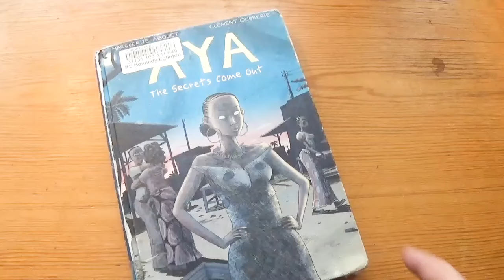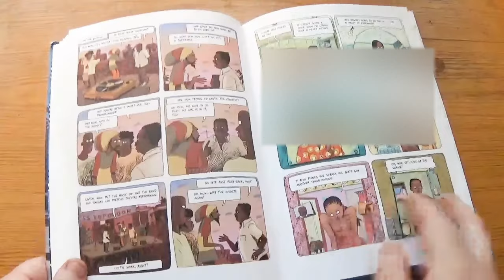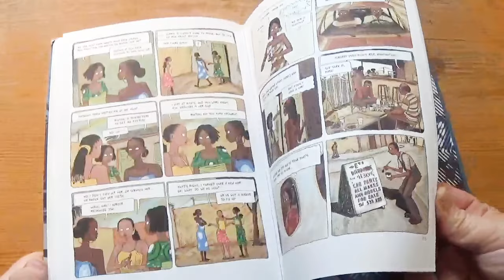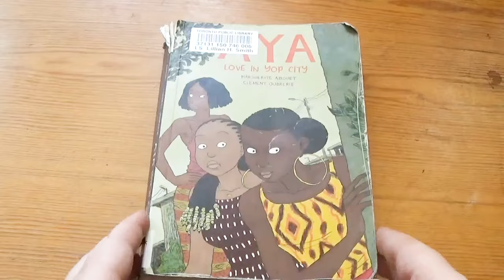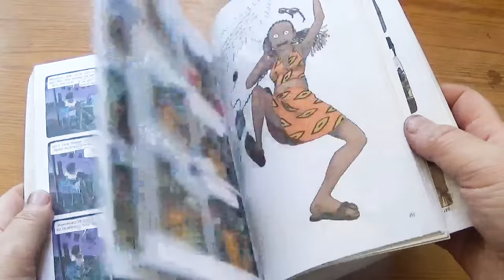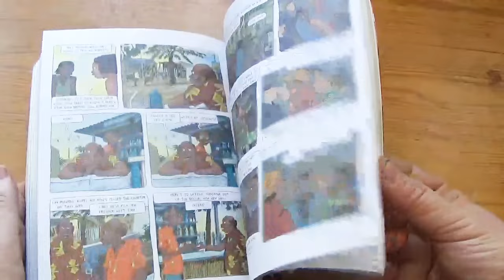Aya: Love in Yop City By Marguerite Abouet + Clément Oubrerie [cc]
A three volume bind up previously sold as the end of the Aya series. Since 2022 Marguerite Abouet has recommenced writing new Aya volumes. Yay!

"Aya: Love in Yop City comprises the final three chapters of the Aya story, episodes never before seen in English. Aya is a lighthearted story about life in the Ivory Coast during the 1970s, a particularly thriving and wealthy time in the country's history.

While the stories found in Aya: Love in Yop City maintain their familiar tone, quick pace, and joyfulness, we see Aya and her friends beginning to make serious decisions about their future. When a professor tries to take advantage of Aya, her plans to become a doctor are seriously shaken, and she vows to take revenge on the lecherous man. With a little help from the tight-knit community of Yopougon though, Aya comes through these trials stronger than ever.

This second volume of the complete Aya includes unique appendices—recipes, guides to understanding Ivorian slang, street sketches, and concluding remarks from Marguerite Abouet explaining history and social milieu. Inspired by Abouet's childhood, the series has received praise for offering relief from the disaster-struck focus of most stories set in Africa. Aya is the winner of the Best First Album Award at the Angoulême International Comics Festival; was nominated for the YALSA's Great Graphic Novels list; and was included on "best of" lists from The Washington Post, Booklist, Publishers Weekly, and School Library Journal."